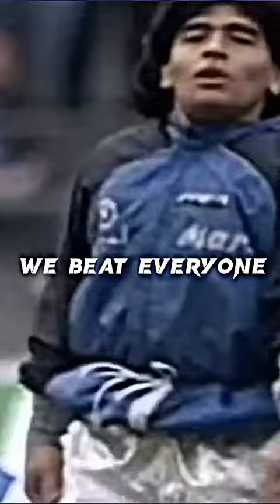Who is best 🐐🐐🥶❤